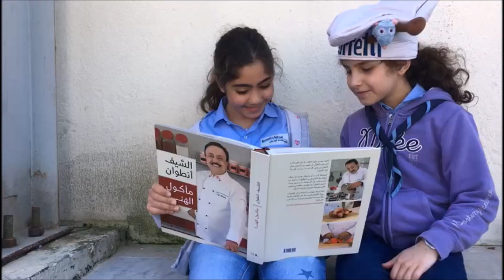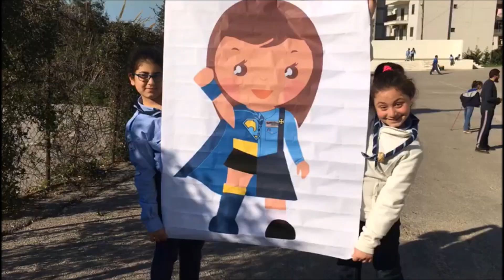Jeannette - Fête Des Mères